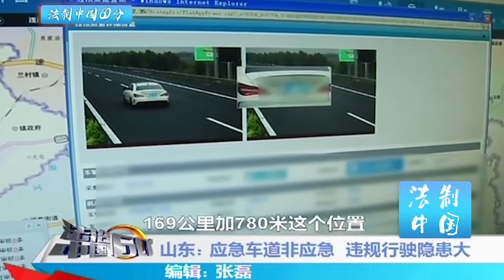大眾轎車占應急車道，一男一女玩起現場直播，監控記錄不雅一幕！